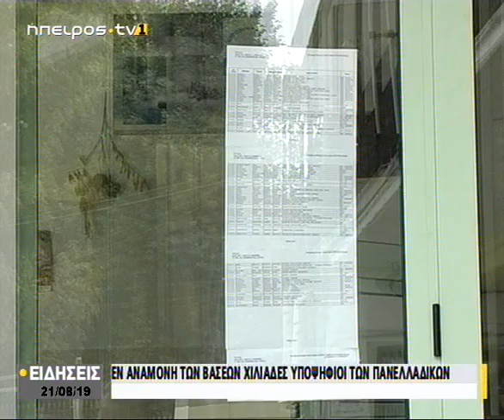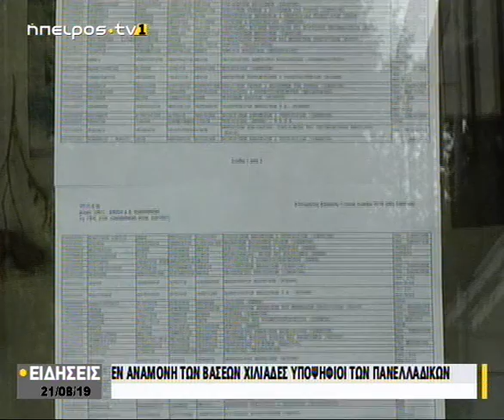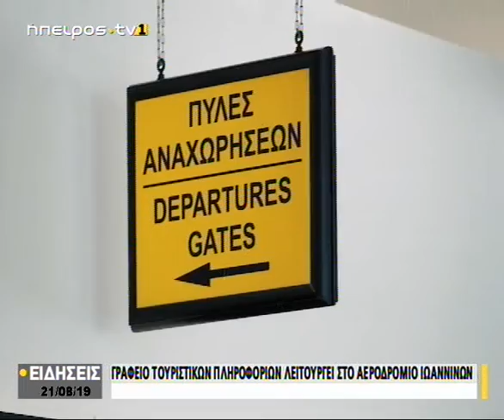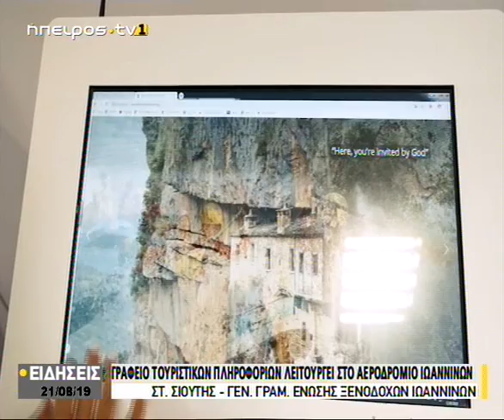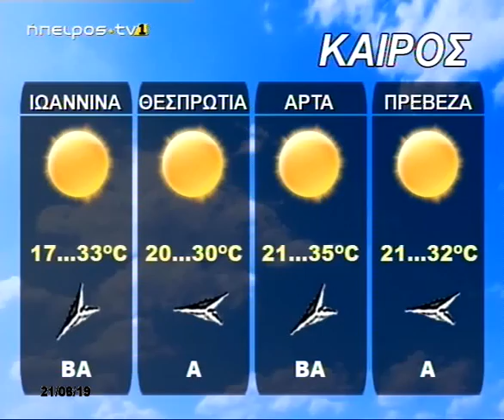Ήπειρος Tv1 | Κεντρικό δελτίο ειδήσεων | 21/08/2019